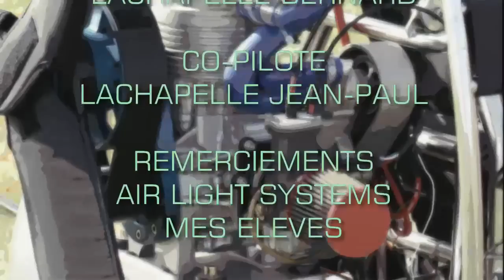ALS School Birdy Max 25 08 2012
Chariot Paramoteur Air Light Systems